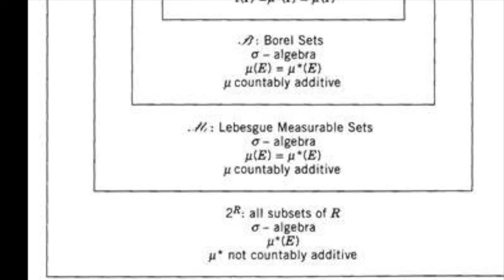Lebesgue integral and Measure theory (LEBS102): Module 1 Algebra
This video presents a brief introduction of algebra as well as sigma algebra. It is important to differentiate these two concepts.